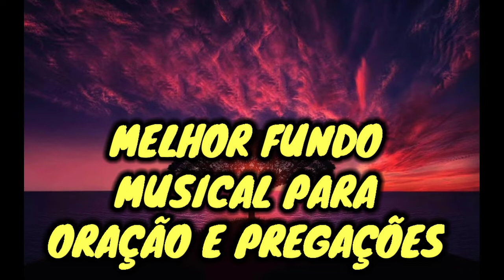O MELHOR FUNDO MUSICAL PARA PREGAÇOES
Deus quer falar com voce atraves dessa mensagem